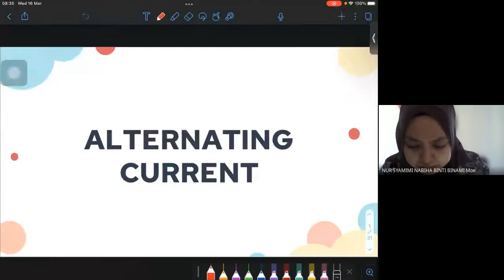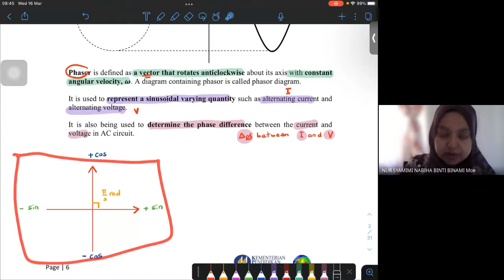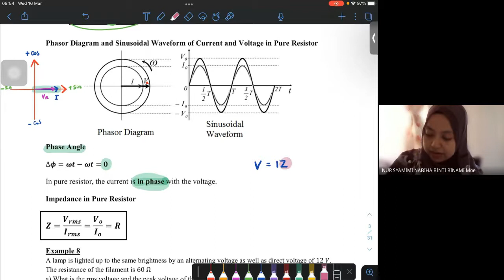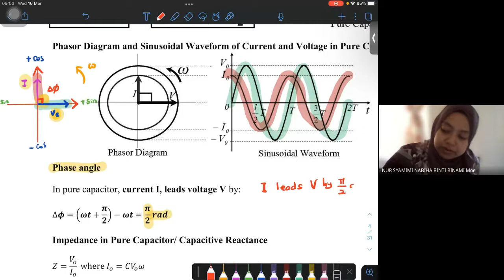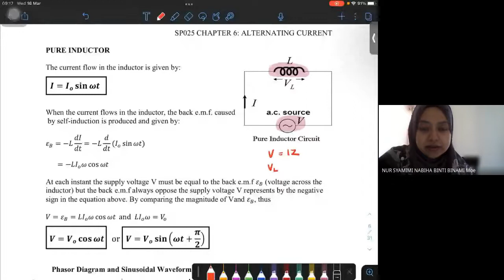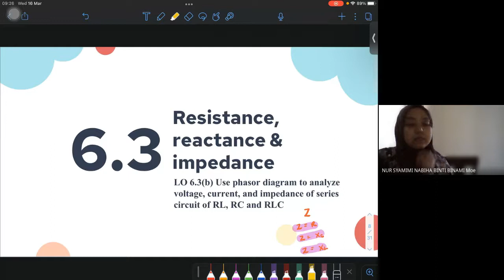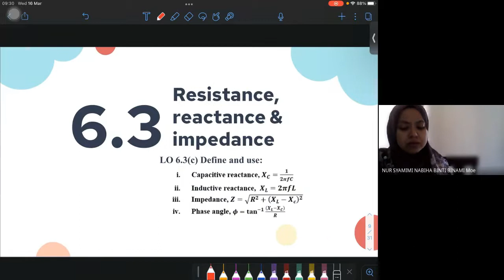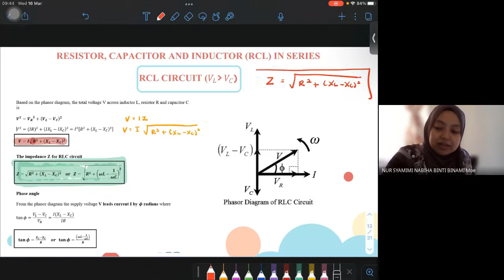SP025: 6.3 GM